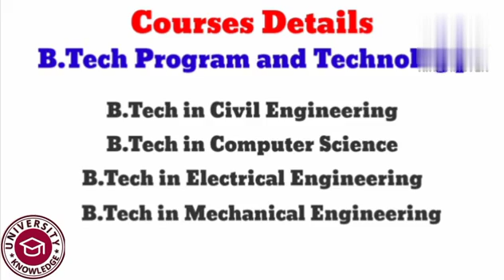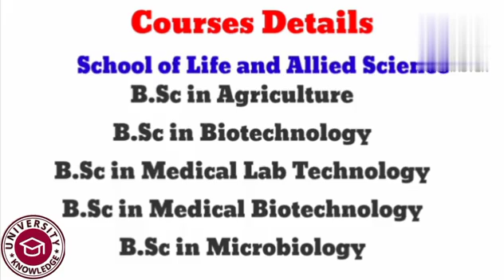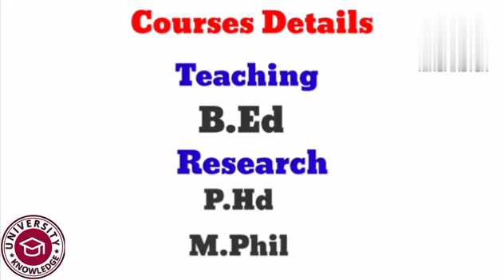Glocal University | Glocal University Review | Approvals | University Admission | Courses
At the Glocal University, we strongly believe in harnessing the power of knowledge by combining learning with extensive application-based study and professional ethics, thus maximizing one’s overall potential and nurturing a winning mentality in each of our students.
Eight major schools and 55+ UG/postgraduate/professional courses to offerHighly esteemed and qualified faculty with years of rich industry experienceSprawling 350-acre campus and world-class infrastructureState-of-the-art facilities, fully furnished hostels and recreation centresRecognized by UGC under Section 22 of UGC Act 1956 and established by the Glocal University Act, 2011 (UP Act no. 2 of 2012) (as passed by the Uttar Pradesh legislature)
University Grants Commission (Government ministry)
Description The University Grants Commission of India is a statutory body set up by the Government of India in accordance to the UGC Act 1956 under the Ministry of Education, and is charged with coordination, determination and maintenance of standards of higher education.
National Council for Teacher Education
Description National Council for Teacher Education is a statutory body of Indian government set up under the National Council for Teacher Education Act, 1993 in 1995 is to formally oversee standards, procedures and processes in the Indian education system.
Pharmacy Council of India (Government ministry)
DescriptionThe Pharmacy Council of India is the statutory body under Ministry of Health and Family Welfare, Government of India. It is constituted under the Pharmacy Act, 1948. The Council was first constituted on 4 March 1948.
Bar Council of India (Indian regulatory body)
DescriptionThe Bar Council of India is a statutory body established under the section 4 of Advocates Act 1961 that regulates the legal practice and legal education in India.Its members are elected from amongst the lawyers in India and as such represents the Indian bar.

CALORX TEACHERS UNIVERSITY
WILLIAM CAREY UNIVERSITY SHILLONG
SANGAI UNIVERSITY
KALINGA UNIVERSITY
CMJ UNIVERSITY
EIILM UNIVERSITY
GLOCAL UNIVERSITY
OPJS UNIVERSITY
MEWAR UNIVERSITY
IEC UNIVERSITY
MANAV BHARTI UNIVERSITY
SUNRISE UNIVERSITY
HIMALAYAN UNIVERSITY
SHOBHIT UNIVERSITY
JAIPUR NATIONAL UNIVERSITY
SUBHARTI UNIVERSITY
NEFTU
NEFTU UNIVERSITY
EDUCATION FOR BHARAT
ARNI UNIVERSITY
SINGHANIA UNIVERSITY
SHRIDHAR UNIVERSITY
GLOBAL MISSION UNIVERSITY
P.K UNIVERSITY
MANGLAYATAN UNIVERSITY
SHARDA UNIVERSITY
GLA UNIVERSITY
RAMA UNIVERSITY
SANTOSH UNIVERSITY